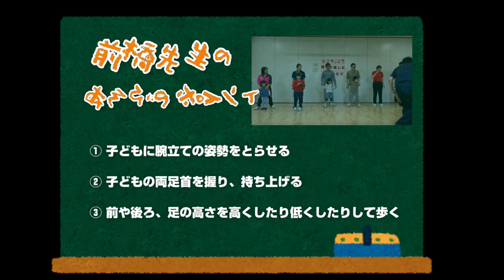【親子体操】⑤手押し車✋【所沢市×早稲田大学】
毎月開催している所沢市×早稲田大学　共催事業
「ところっこ親子で楽しむ運動遊び」での親子体操を動画にしました。

※本動画は、2020年5月14日に、「所沢市こども支援センター」のYouTubeに掲載された動画を再掲載したものです。

‹問い合わせ›
所沢市こども支援センター